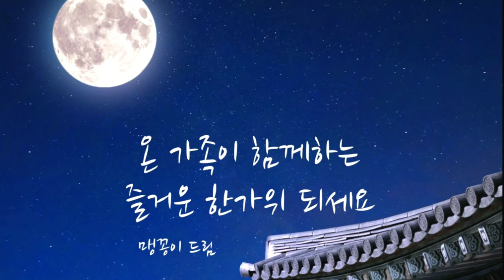[ 호박 당근전 ] 담백한 야채전에 표정을 살려보자 :) 느끼하고 기름진 전 마이 묵었다 아이가~^^ 당근품은 호박전 / 호박품은 당근전💗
안녕하세요 친구님들🤗
까꽁~ :)

풍성한 한가위 추석 연휴가
시작되었어요.

어디서 무엇을 하든지
더도말고 덜도말고
한가위 같아라 처럼
풍성하고 행복한 시간
보내시길 바랄게요♡

고향 방문하시는 분들
안전하게 잘 다녀오세요

흔한 채소인
호박과 당근으로
느끼하지 않고 담백한
채소전 만들어봤습니다~~

거기에 표정을 살려보니
식탁이 한층 밝고 즐거워지네요♡

해피추석 되시어요~🤗😍♥️